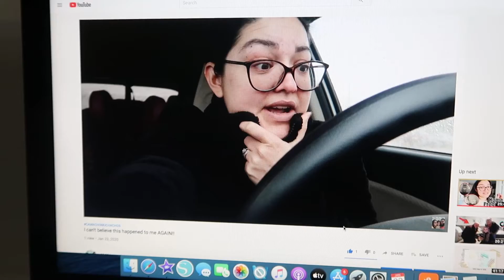I'm in a RUT!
↓ OPEN FOR MORE INFO ↓

In today's vlog Alondra had a big day at school and then we went grocery shopping and Alondra of course did her grocery haul. I also talked about being in a rut and feeling stuck and I'm trying to get out of it. I hope you enjoyed today's vlog! Please thumbs up for more daily vlogs!